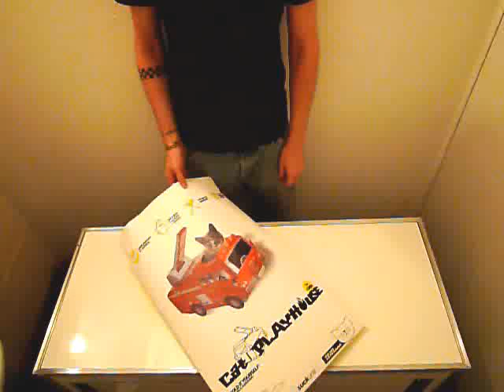Cat Play House tutorial - Fire Engine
How to put together your Cat Play House
Folded cardboard toys for cats!
Cats love to play in cardboard boxes, and these are just about the most fun cardboard boxes you will find. Hours of entertainment for you kitty and for you, the only question... Is your cat more of a pilot, fireman or tank comander??? Part of the every popular cardboard classics range.